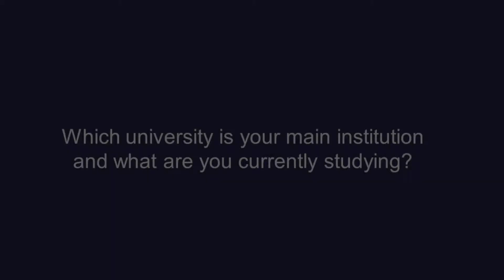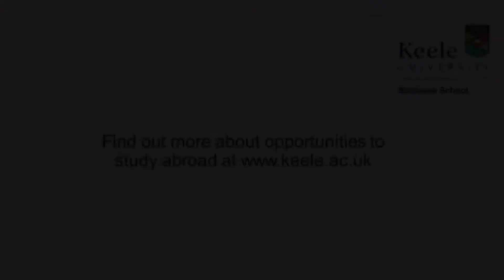Nussara Perm, International student at Keele Business School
Undergraduate student Nussara, is from Universiti Sains Malaysia, Penang and is spending a semester studying at Keele Business School, Keele University